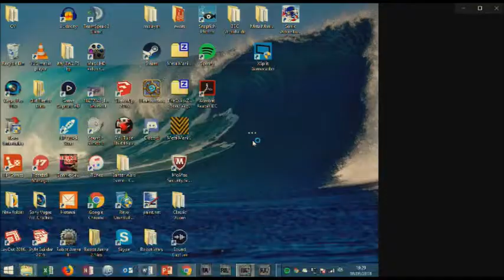Robot Wars Cancelled (AGAIN) - My Thoughts